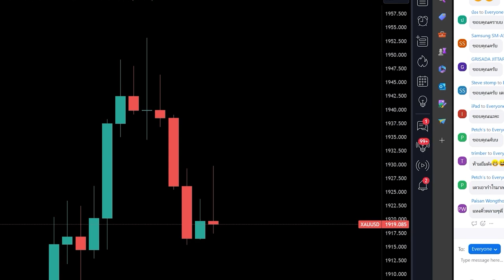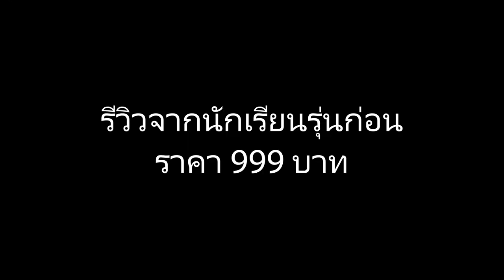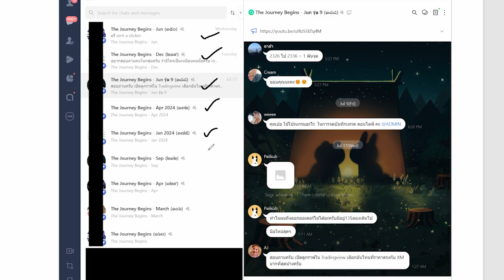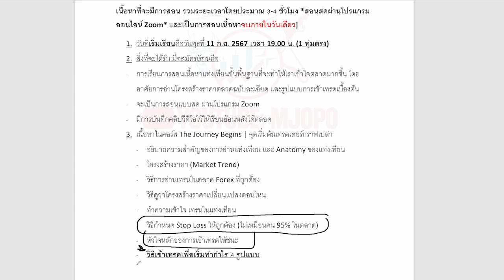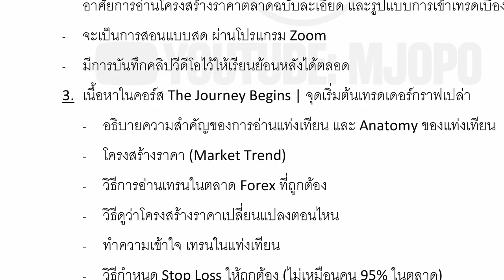สอนพรุ่งนี้ ใครพลาดรอบนี้ รออีกสักพัก | 899 คอร์สดีสุดในย่าน เทียบกับราคา